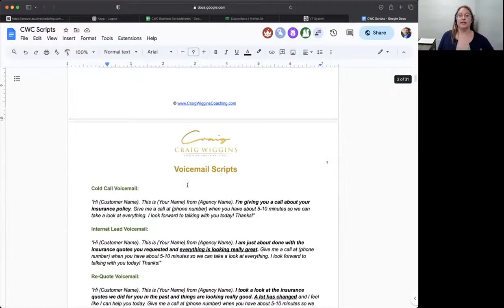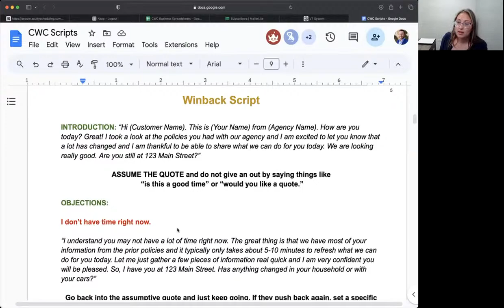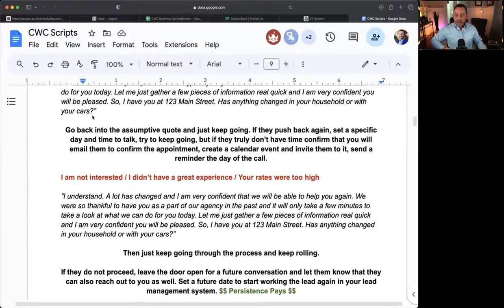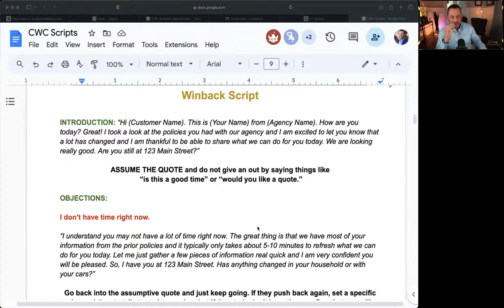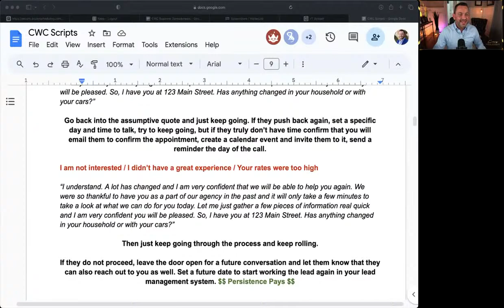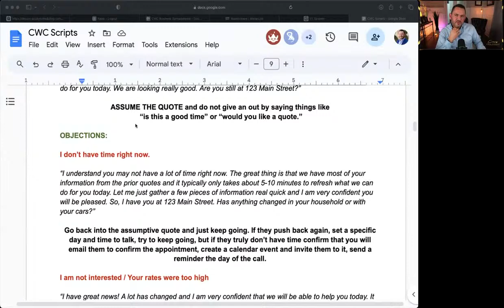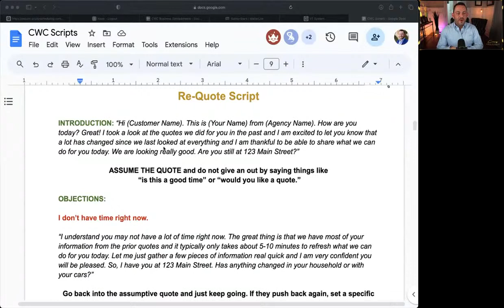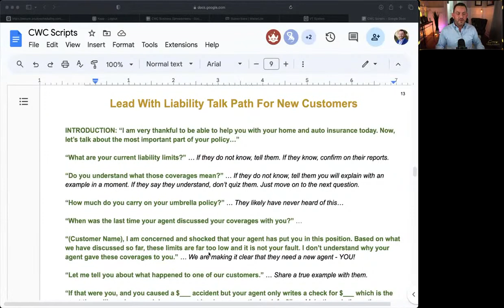Hear how 5 insurance producers all across the country are writing more new business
5 producers. 5 states. ALL breaking personal records! They are following the Craig Wiggins Coaching Sales Process and having tremendous success. Come learn from them as CWC Co-Founder Joseph Puckett interviews them and coaches them on how to work winbacks and re-quotes to close more new business. This is an example live training that CWC On Demand members get access to every week. Get ready to GROW!